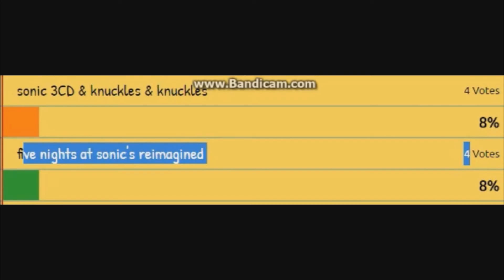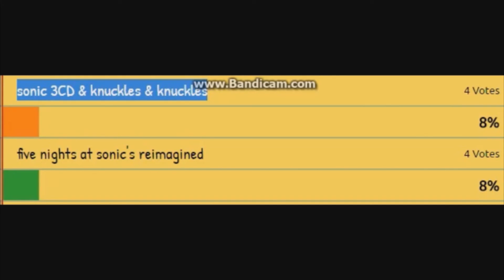mardiman641 let's play sonic-adventure-2-RPG (part 5)